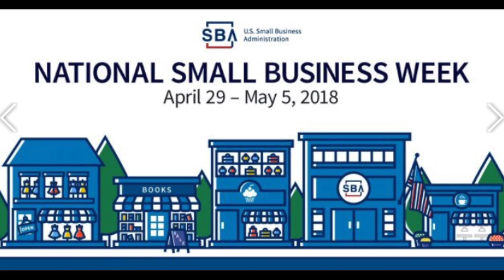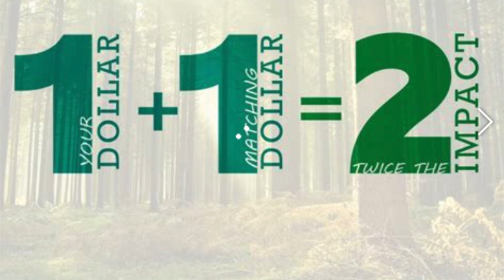Wolfbane Small Business Week 2018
Wolfbane Productions celebrates National Small Business Week!